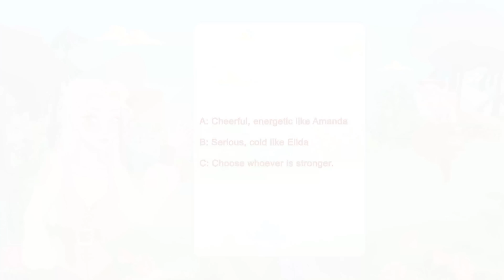Nhà Thám Hiểm Amanda 👽😱 Truyện Cổ Tích Mới 🌜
Nhà Thám Hiểm Amanda 👽😱 Truyện Cổ Tích Mới 🌜 Truyện Hay Mỗi Ngày
Mọi người có thể xem thêm các câu chuyện của chúng tôi:

Truyện Cổ Tích "Truyện Hay Mỗi Ngày" dành cho các bạn thiếu niên từ 13 đến 18 tuổi.
Kênh "Truyện Hay Mỗi Ngày" kể về những câu truyện cổ tích thú vị, li kỳ, với cách thể hiện sáng tạo. Những câu truyện của chúng mình mang đến giá trị nhân văn được lồng ghép khéo léo thông qua lối dẫn truyện nhẹ nhàng; giúp khán giả vừa giải trí vừa phát triển nhân cách thông qua series truyện cổ tích trên kênh. Nội dung của chúng mình được chia thành các danh mục sau: truyện ngụ ngôn, truyện dân gian, phép thuật, thần thoại, truyền thuyết được sắp xếp trong các danh sách phát hiển thị ở trang chủ.
Vui lòng đóng góp ý kiến bằng cách để lại bình luận bên dưới, chúng mình luôn sẵn sàng lắng nghe ý kiến từ khán giả để hoàn thiện và phát triển kênh hơn nữa.

Lưu ý:
► Truyện Cổ Tích "Truyện Hay Mỗi Ngày" và tất cả các video của kênh này không “hướng đến trẻ em” theo định nghĩa trong mục 16 C.F.R. § 312.2 của ĐẠO LUẬT BẢO VỆ QUYỀN RIÊNG TƯ TRỰC TUYẾN CỦA TRẺ EM không hướng đến đối tượng trẻ em dưới 13 tuổi. Chúng tôi và (các) chủ sở hữu, đại lý, đại diện và nhân viên của kênh sẽ không thu thập bất kỳ thông tin nào từ trẻ em dưới 13 tuổi và chắc chắn sẽ không cho phép bất kỳ bên thứ ba nào tìm cách thu thập thông tin từ trẻ em dưới 13 tuổi thay mặt cho KÊNH Truyện Hay Mỗi Ngày. Thêm vào đó, chúng tôi từ chối bất kỳ và tất cả ràng buộc và trách nhiệm pháp lý đối với các thông lệ và chính sách của YouTube và các đại lý và công ty con của YouTube, hoặc bất kỳ bên thứ ba liên kết nào khác, liên quan đến việc thu thập dữ liệu.